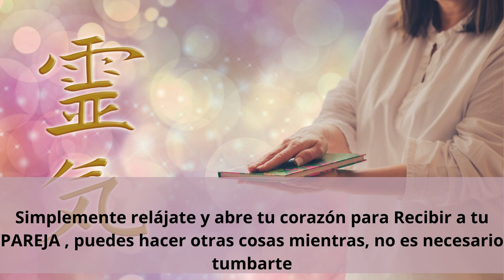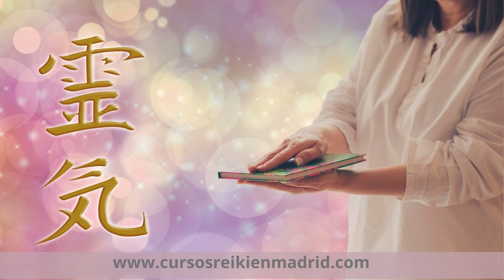Recibe REIKI para Encontrar PAREJA 👩‍❤️‍👨👩‍❤️‍👩👨‍❤️‍👨 Reiki to Attract True Love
Reiki para Atraer el Amor | Alma gemela |  Reiki to Attract True Love | Soulmate Reiki
Atrae tu alma gemela mientras duermes

Aprende Reiki, todos los niveles desde primero hasta Maestría y consigue tu certificado internacional.

Aprende Registros Akashicos, desde primero hasta Maestría

Original Music by Cindy Locher – The Relaxation Works